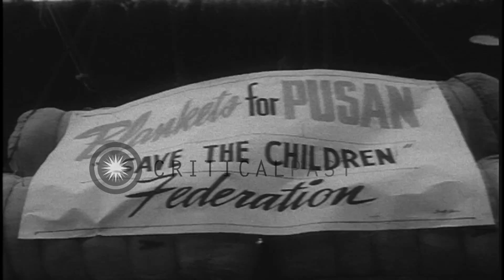People gather at the dock as a US mercy ship to Korea is being loaded with food, ...HD Stock Footage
People gather at the dock as a US mercy ship to Korea is being loaded with food, clothing and supplies in California.

A US mercy ship to Korea being loaded from California. Ship at the dock. People gather for a dock side ceremony. Food, clothing and medical supplies being loaded onto the ship. People applauding. Location: California United States. Date: January 18, 1954.

57,000+ broadcast-quality historic clips for immediate download.